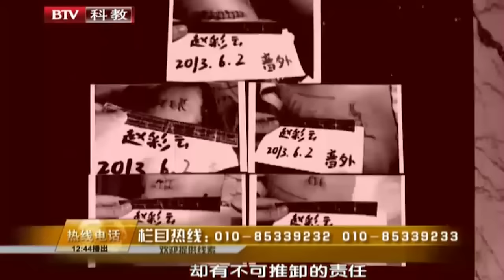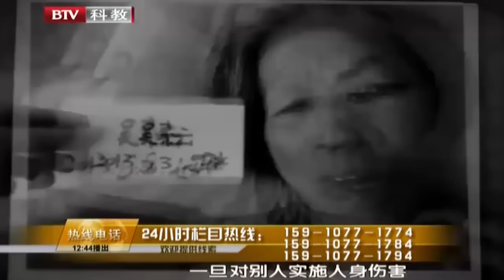【第三调解室】三兄弟抢房产打到医院,三嫂一上场就大哭,谁料台下二哥曝出真相惊呆主持人